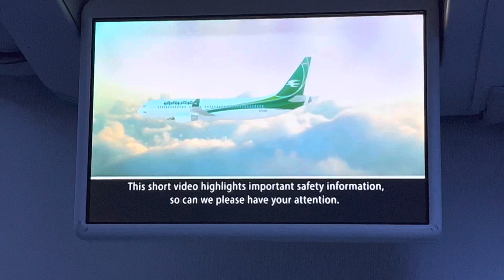Day 01 / Rajab Shaban 2023/ Najaf /SJTV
Reaching Najaf inshallah